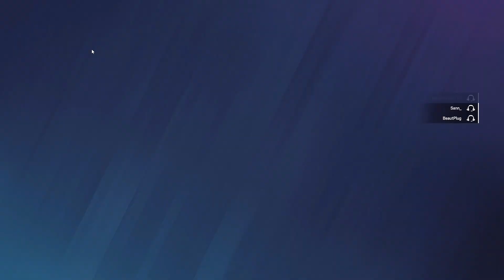Sooooo R6 is still kinda fun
After taking a LONG hiatus from Rainbow 6 Siege, we found out that there are new metas and that it surprisingly is still fun. Maybe we'll play it some more but who know...